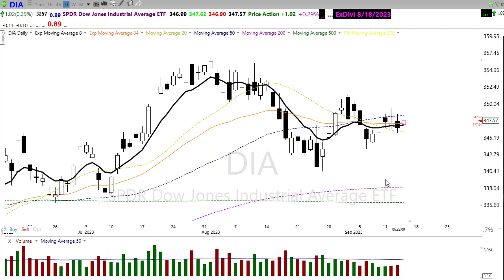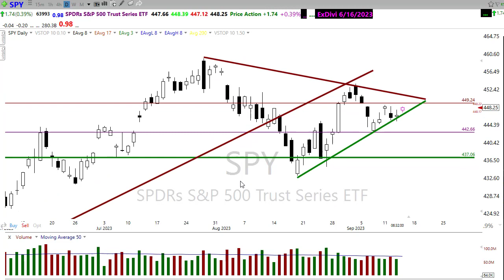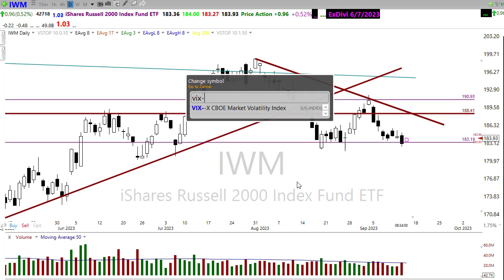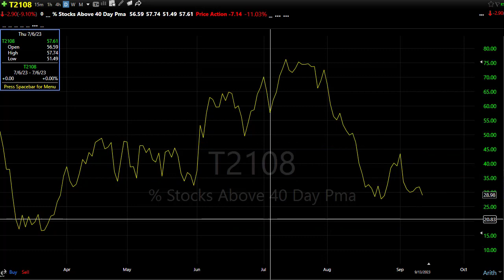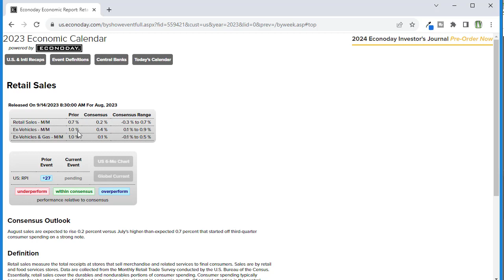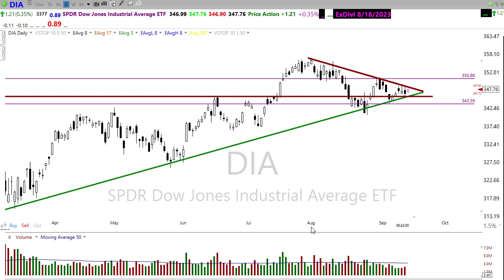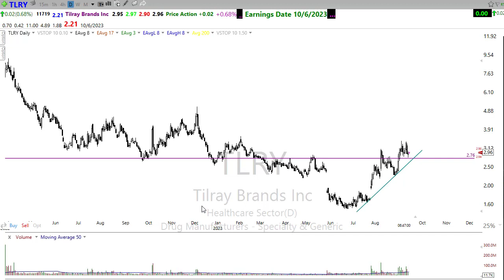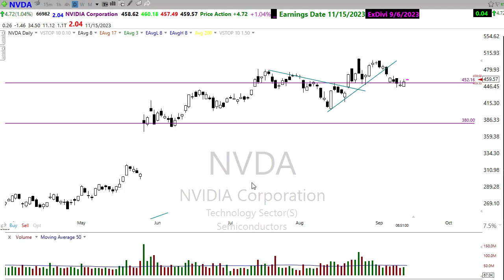Morning Market Prep | Stock & Options Trading | 9-14-23